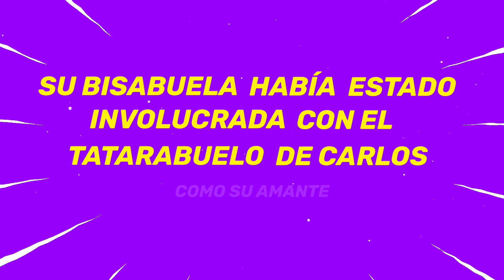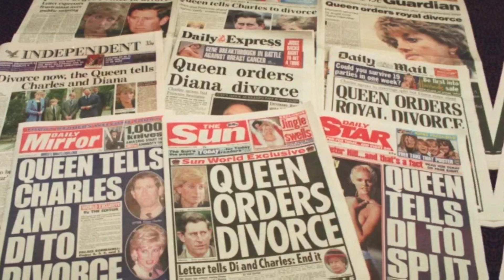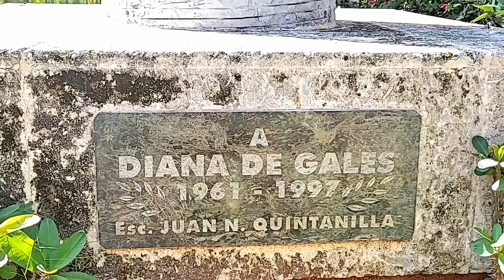El SECRETO del TRIANGULO inolvidable de DIANA, CARLOS y CAMILA | Un amor prohibido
➜El Triángulo amoroso que sacudiría los cimientos de la monarquía británica. Y el jardín dedicado a Diana de Gales en la Habana.  Acá te lo cuento

▶️Hola aventureros!!!

🔥 Bienvenidos a Una Aventura con Randy! 🔥

En este cautivador vídeo, nos adentramos en la historia de amor prohibido que captó la atención del mundo: el inolvidable triángulo de la princesa Diana de Gales, Carlos y Camilla Parker. Acompáñanos a explorar los intrincados detalles de esta tumultuosa relación que sacudió la monarquía británica hasta sus cimientos.

Desde el momento en que Diana Spencer entró en el escenario real, cautivó los corazones de millones de personas con su gracia, belleza e inquebrantable compromiso con las causas benéficas. Sin embargo, a puertas cerradas, un triángulo amoroso se estaba desentrañando - uno que en última instancia conduciría a la angustia y el escándalo.

En el centro del triángulo estaba el príncipe Carlos, heredero al trono británico, dividido entre su deber como futuro rey y sus verdaderos sentimientos por Diana y Camilla. Diana, una Diana joven e inocente, se vio inmersa en un mundo de tradiciones y expectativas, anhelando el amor y la afirmación que merecía.

Mientras tanto, Camilla Parker Bowles, amiga y confidente de Carlos desde hacía mucho tiempo, estaba atrapada en medio, dividida entre sus propios sentimientos por Carlos y la certeza de que su amor nunca podría realizarse plenamente. Con el paso de los años, la presión de su historia de amor secreta empezó a hacer mella en todos los implicados.

A través de entrevistas, imágenes de archivo y análisis de expertos, descubrimos la innegable química y la profunda conexión emocional entre Diana, Carlos y Camilla. Exploramos las reuniones clandestinas, las conversaciones susurradas y los momentos robados que alimentaron su relación ilícita.

Pero mientras el triángulo amoroso se desarrollaba ante la opinión pública, el mundo lo observaba fascinado e incrédulo. ¿Quiénes eran los verdaderos culpables de esta saga? ¿Fue Carlos, dividido entre su deber y su corazón? ¿Camilla, incapaz de renunciar a su amor por Carlos? ¿O Diana, víctima inocente de un matrimonio sin amor?

Únase a nosotros para adentrarse en el mundo de la Corona y explorar el amor prohibido que cambió para siempre las vidas de la princesa Diana, Carlos y Camilla. Este vídeo desvela las verdades ocultas y arroja luz sobre las complejidades de un triángulo amoroso que cautivó al mundo.

No se pierda este apasionante viaje a través de la historia. Haga clic en el enlace para verlo ahora y descubra la historia definitiva de amor, traición y el inolvidable triángulo que aún resuena entre nosotros.

Prepárate y ponte cómodo, lo que verás a continuación lo vas a disfrutar sin lugar a dudas.

🔴 Espero que este video te haya resultado útil y hayas aprendido algo nuevo

➜Saludos!!!
🚀Entonces... ¡Comenzamos!🚀